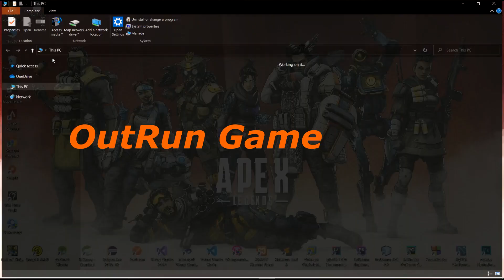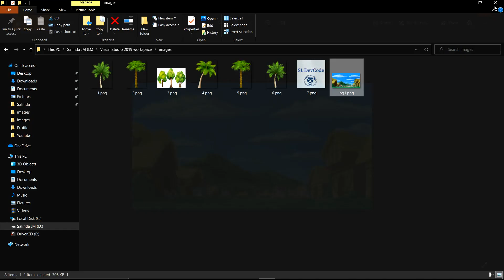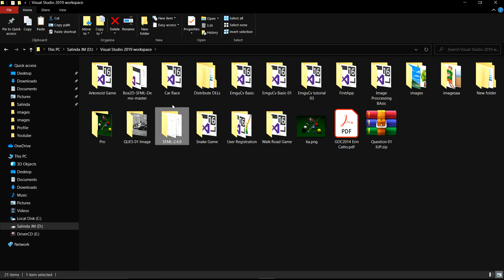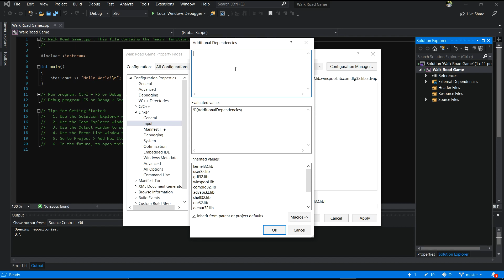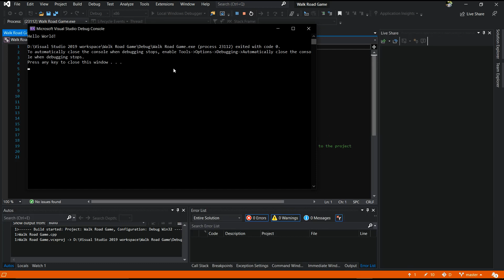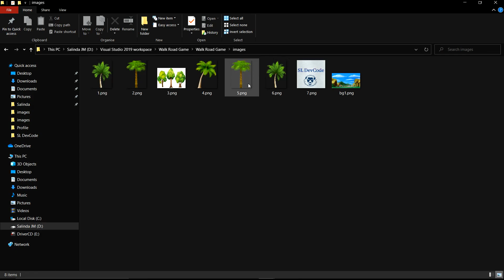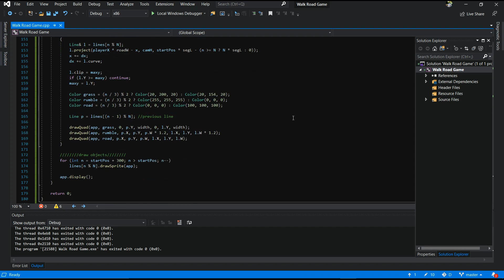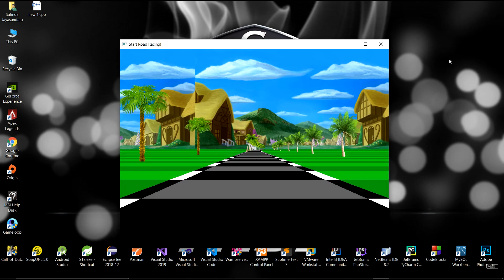Create Simple Game Tutorial 05 - How to Create OutRun Game Using C++ (SFML) | Source Code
Hello... 💻

In this video I have described how to create OutRun Game / Car Race game using C++(SFML). This is a Create simple Game Tutorial series. All the important links bellow the description including the source code. I think you can get good idea about this game.

SL DevCode was created to make building projects faster & easier. Our goal with SL DevCode is to make building websites and projects simpler & easier for everyone.

With this channel we want to make 'Learning', as simple as possible and make it easy for you, to do the things You Want to do online. Just Share the code Which you learn by watching SL DevCode or You can simply share your Programming Knowledge with others.

🔴🔵 SL DevCode Tutorials... 👇👇💯